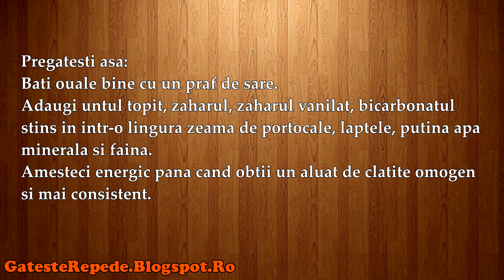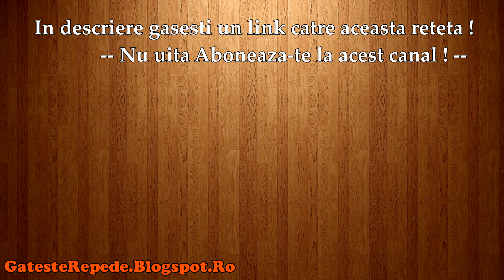Portocale in aluat de clatite (GatesteRepede.Blogspot.Ro)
Portocale in aluat de clatite, mai jos gasesti un link catre reteta din acest video.